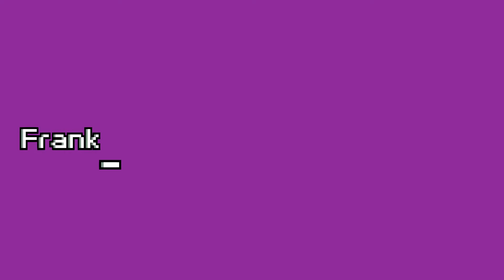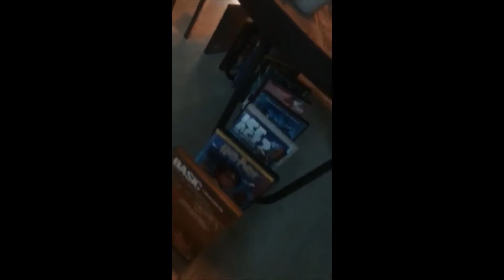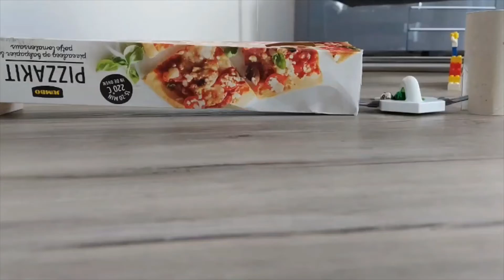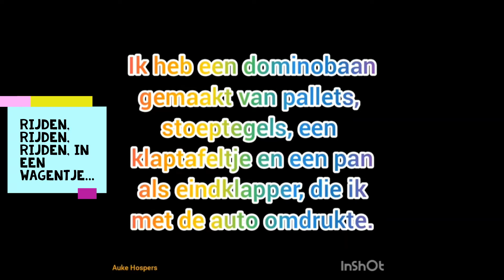KETTINGREACTIE XXXXXXXL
challenge tomanies lockdown 2021